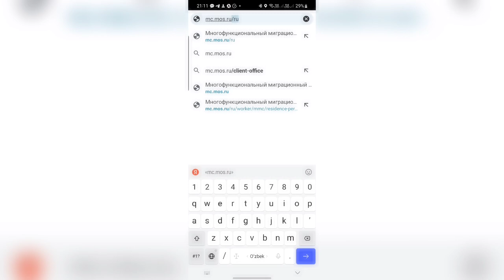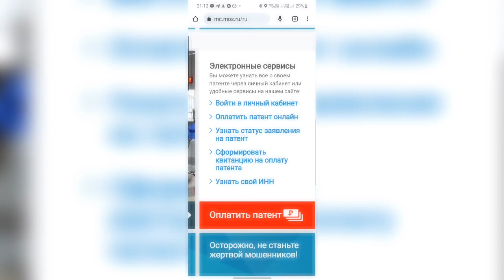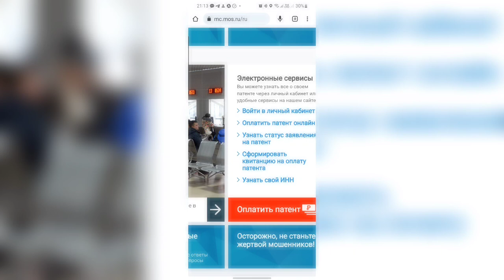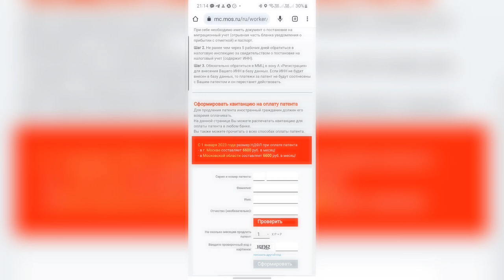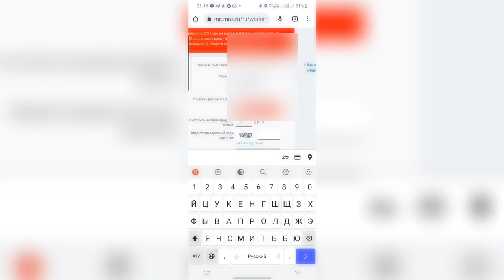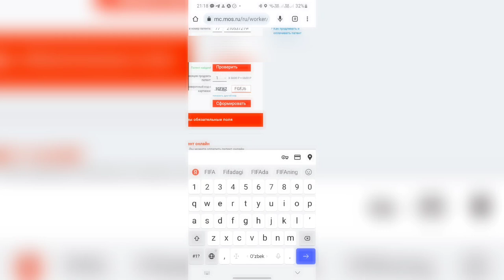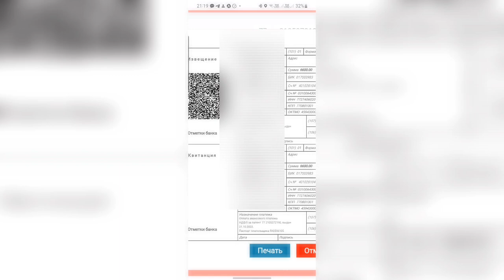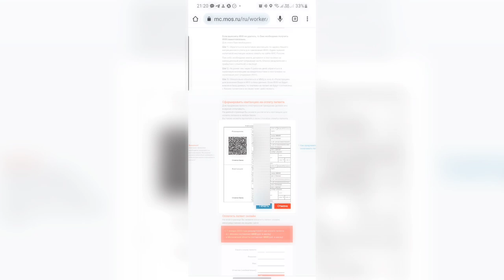"ПАТЕНТ" ҚАНДАЙ БЕ ХАТО УЙИНГИЗДА ЎТИРИБ ТУЛАШИНГИЗ МУМКУН? ВИДЕОНИ ОХИРИГАЧА КУРИНГ.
ЯНГИ РИКВИЗИТЛАРНИ УЙДАН ЧИКМАСДАН КЮАРКОДНИ ТОПИШ ЙУЛИ
ССЫЛКА ПАСТДА 👇👇👇👇👇👇👇👇👇👇.